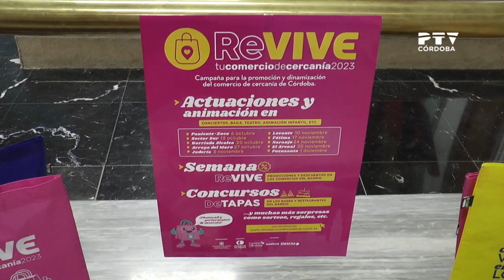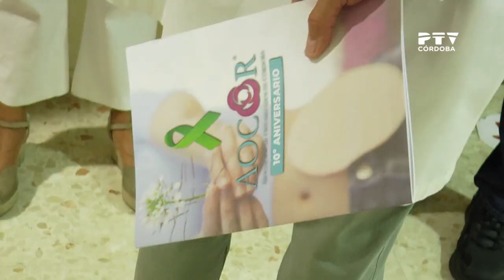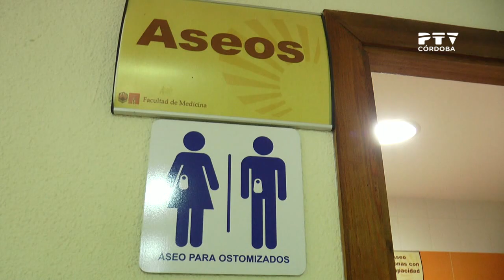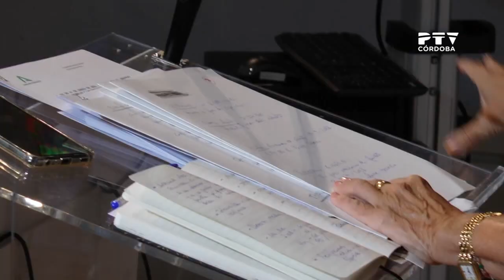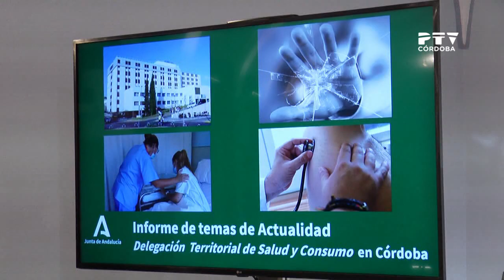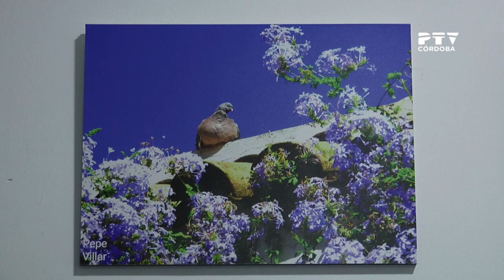Edición 1 PTV Noticias 🗞️📰 | Jueves, 5 de octubre de 2023